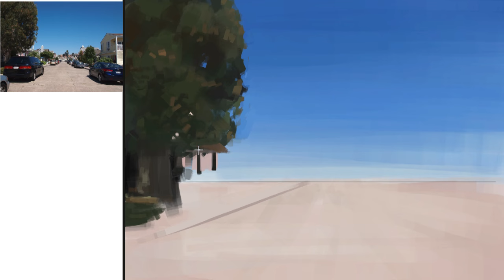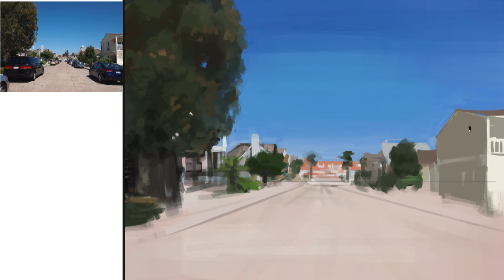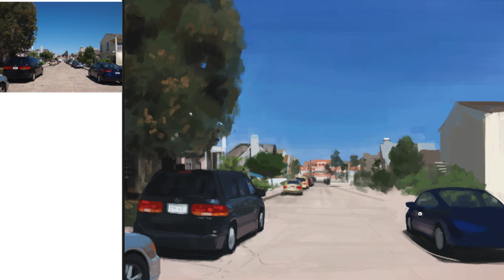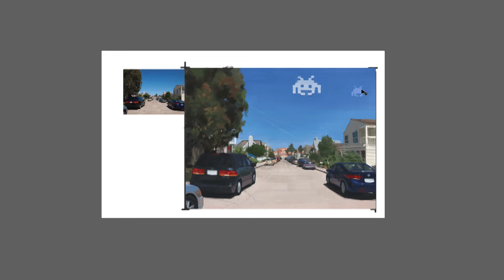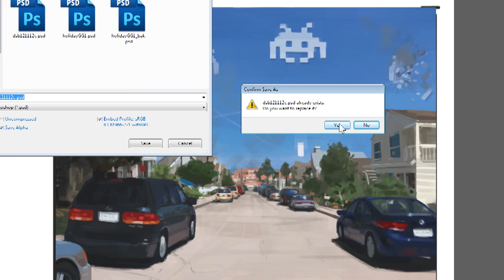VSB: Balboa Invasion (photo ref)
Photo reference practice painting.  Just some casual fun for ye' olde video sketchbook.  Done in Painter 12 using a modified impasto brush.

I'll put a link to the final art here so you can see it without video compression: